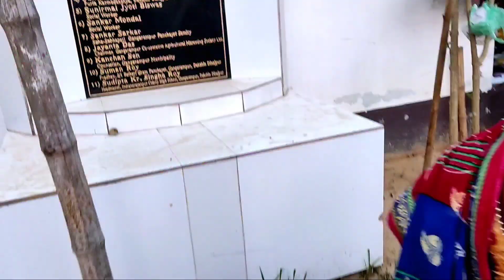Celebration of Giridhari Dham Mahotsav, See What Happened! Hare Krishna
WELCOME TO MY SANSKARI CHANNEL 🙏🏻😌
This Is GIRIDHARI DHAM MAHOTSAV - ENJOY 😌❤️

ABOUT CHANNEL: Hi my name is Ramen & I love to Document my Life. I make Travel, food, random and sasta vlogs😂 also I love to Draw, Sing and Act😌 U can watch all these things in this channel.
       🙏🏻WANT'S UR SUPPORT AND BLESSINGS 🙏🏻